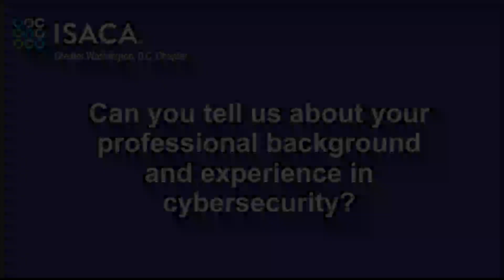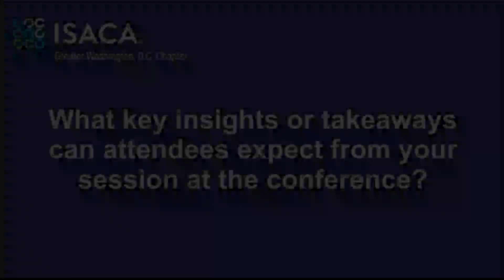ISACA GWDC Insights Speaker Showcase - Cybersecurity Conference - Juman Doleh-Alomary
This video provides an overview of Ms. Juman Doleh-Alomary who is speaking at the ISACA-GWDC Cybersecurity Conference on October 24th, 2024.